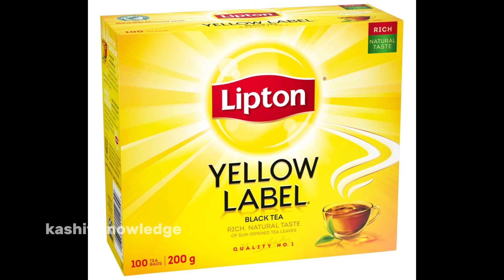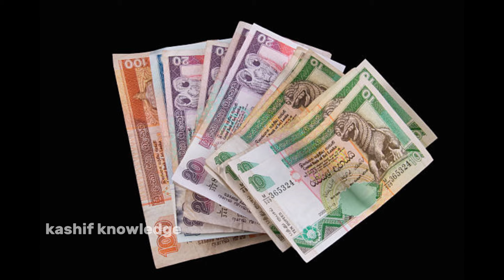Travel To Sri Lanka | Sri Lanka Fact | Full History And Documentary Sri Lanka In Urdu & Hindi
Hello doston, aaj ke is video mein Ham aapko Asia ke ek mulak sri lanka ki sair karvayenge ji han shrilanka duniya ka vah mulak Jahan per vah pahadi maujud hai jis pahadi per hazrat aadam alaihissalam ko jannat se sidha utara Gaya Sri Lanka duniya mein sabse jyada chai ke paidavar karne wala mulk hai Lipton tea jise Ham bahut shauk se peete Hain vah bhi ISI mulk ki paidavar hai doston yah duniya ke UN Chand Malik mein shumar hota hai jinke do dar hukumat shehar Hain aisi hi maloomat aaj ki is video mein shrilanka ke mutallah jaani jaenge video lajmi dekhen.